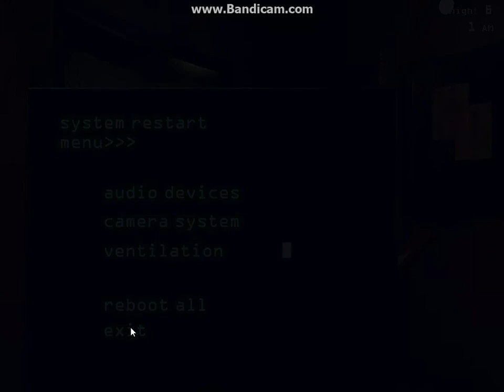FNAF 3 Aggressive Nightmare Mode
Yes, it seems weird that I'm suddenly doing the hardest night in FNAF 3, but I wanted to make a good comeback, you know? Enjoy m8s :)